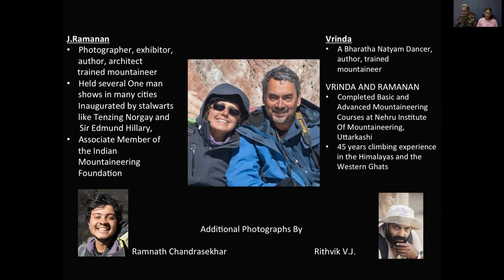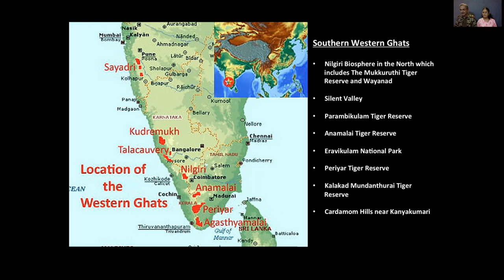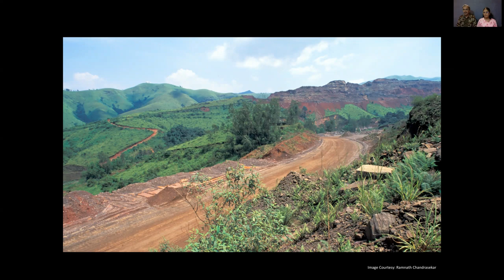The Monsoon Mountains : J. & Vrinda Ramanan | IMF Webinar Series Vol. 20 | Ecology & Biodiversity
More like rolling hills than snow-covered mountains, the Western Ghats stretch about 1,600 kms along the Western coast of India, from Gujarat to Kerala. This UNESCO world heritage site is a mega-diverse biodiversity hotspot that contains a large proportion of the country's plant and animal species, many of which are endemic and found nowhere else in the world. Older than the Himalaya, the mountain chain's high montane forest ecosystems influence the Indian monsoon weather pattern, presenting one of the best examples of the monsoon system on the planet. In this webinar, J. & Vrinda Ramanan present the stunningly beautiful Southern Western Ghats.

The intrepid couple, trained at the prestigious NIM, have been trekking and climbing in the high altitudes of the Himalaya for the past 45 years. J. Ramanan is an architect, photographer and exhibitor, while Vrinda is a Bharatha Natyam dancer. Together they have authored many books.

View the details of all peaks open for climbing in the Himalaya

Check out the IMF website for more information on the IMF and details on various expeditions and initiatives

Visit us:
Indian Mountaineering Foundation
6, Benito Juarez Road, Opp Anand Niketan | New Delhi – 110 021